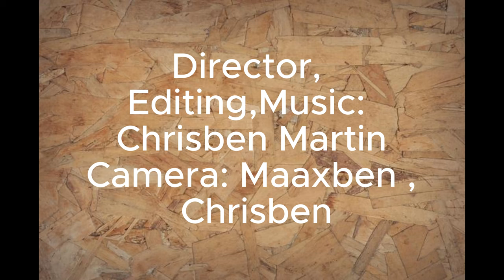Finding Samsung | Malayalam Comedy Short Film | RS Studio | Rising Stars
Rising Stars
CHRIS MAAX CSERAH OFFICAL CHANNEL

 This Channel is totally controlled by
 Chrisben Martin (Founder)
 Chrisben Martin (11)
  Maaxben Martin (8)
 Cserahben Maria (6)
Our Programmes-
* Lifestyle Vloges
*Comedy Thriller Short Filims / Web Series
*Short Videos
*Challenge Video